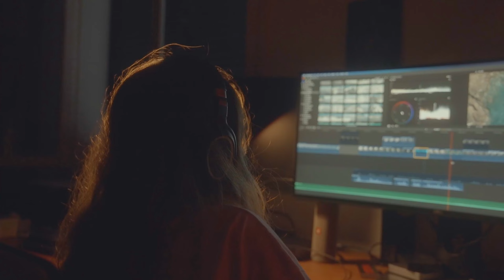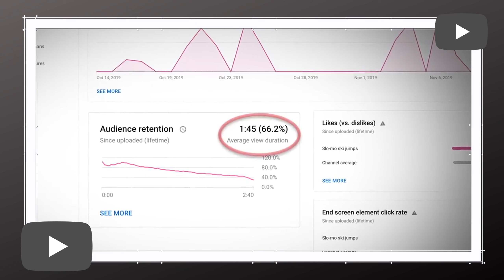A VERDADE Sobre VÍDEOS LONGOS No YouTube | Por que o Comprimento NÃO É o Único Fator Para VIEWS?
Existem muitas discussões sobre a duração ideal para vídeos no YouTube. Enquanto alguns argumentam que vídeos longos são melhores para reter a atenção do público, outros acreditam que vídeos curtos são mais eficazes para aumentar as visualizações. Na realidade, tanto vídeos curtos quanto longos têm seus próprios pontos fortes e fracos, e a escolha da duração dependerá do nicho, do público-alvo e do objetivo do vídeo.

Uma das principais vantagens dos vídeos curtos é que eles são mais fáceis de consumir e compartilhar. Os usuários estão cada vez mais conectados em dispositivos móveis, tornando mais fácil assistir vídeos curtos em qualquer lugar e a qualquer hora.

No entanto, vídeos curtos podem ser limitados em termos de conteúdo. Eles geralmente são usados para fornecer informações rápidas e superficiais sobre um tópico, deixando de lado a profundidade e a complexidade de alguns temas. Vídeos curtos também podem ser vistos como menos profissionais ou menos confiáveis, dependendo do nicho.

Já os vídeos longos podem ser mais adequados para nichos específicos, como tutoriais detalhados, documentários ou debates. Vídeos longos podem fornecer informações mais completas e detalhadas sobre um tópico, o que pode ser importante para públicos mais exigentes. Além disso, vídeos longos geralmente são mais atraentes para anunciantes, já que proporcionam mais tempo de exibição e mais oportunidades para inserção de anúncios.

No entanto, vídeos longos podem ter dificuldade em manter a atenção dos espectadores. Espectadores podem desistir de assistir um vídeo longo se ele não mantiver sua atenção durante todo o tempo. Vídeos longos também podem ter uma taxa de abandono maior, especialmente se não forem bem produzidos ou não atenderem às expectativas do público.

Por fim, é importante destacar que não existe uma fórmula mágica para o tamanho ideal de um vídeo no YouTube. A duração deve ser decidida com base no objetivo do vídeo, no nicho e no público-alvo. É possível combinar vídeos curtos e longos no canal, dependendo da necessidade, e produzir conteúdo de qualidade para manter o interesse do público e garantir o sucesso do canal.

Enfim, se pude ajudar você a entender se vídeos mais longos recebem mais visualizações no YouTube, lhe convido a se inscrever e acompanhar os próximos vídeos para aprofundarmos juntos cada vez mais no marketing digital e consigamos juntos crescer sua estrutura profissional na internet.

OBS.: Acesse Mais Vídeos Do Canal Para Aprender Mais ;)

Conteúdo deste vídeo:

00:00 Será que vídeos longos são privilegiados no YouTube?
00:35 Vídeos curtos que dão certo
01:21 Foco no seu público e nicho específico
02:25 O que acontece se aumentar tempo do vídeo na marra?
02:56 Para o que o YouTube olha na hora de recomendar um vídeo?
03:34 Coloque só o essencial
04:31 Como a inteligência artificial pode ajudar o seu canal a crescer